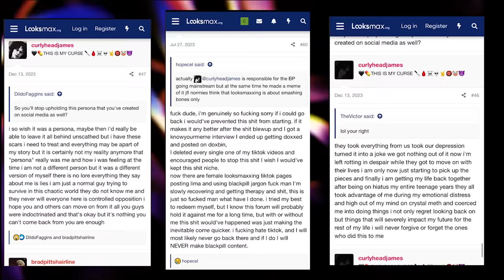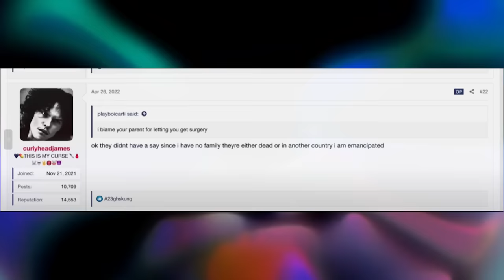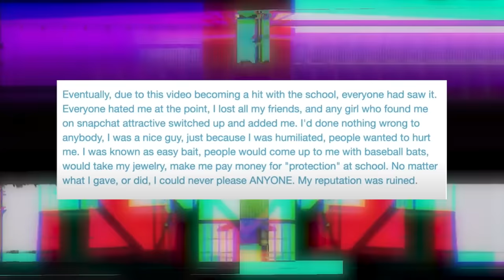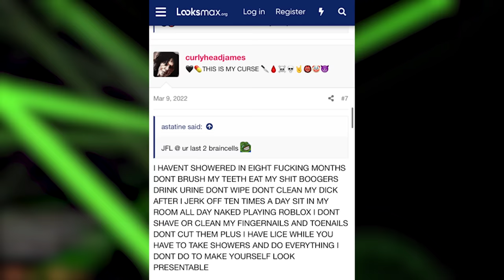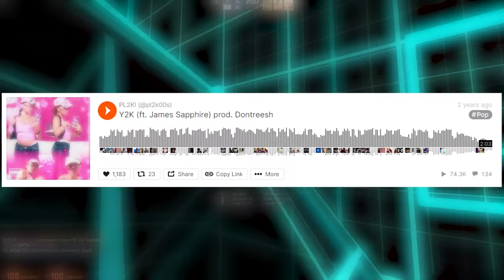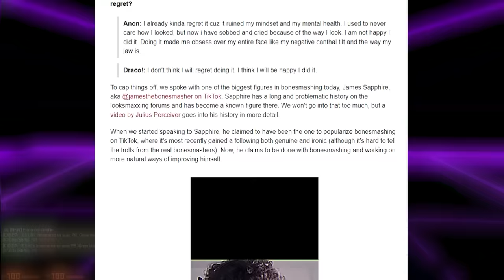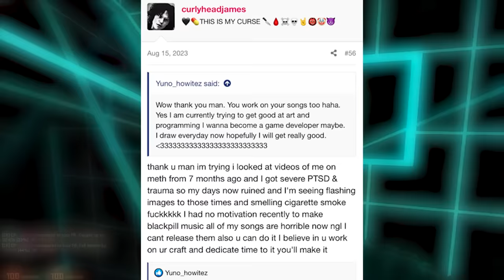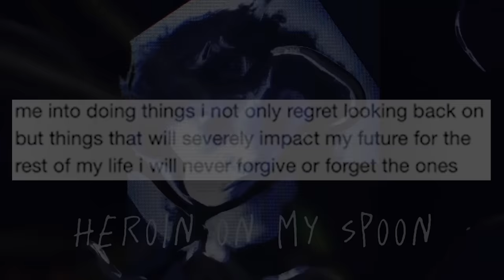The Dangers of LooksMaxxing: Story of James Sapphire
The Black Pill is Scary, Be Careful on the Internet.